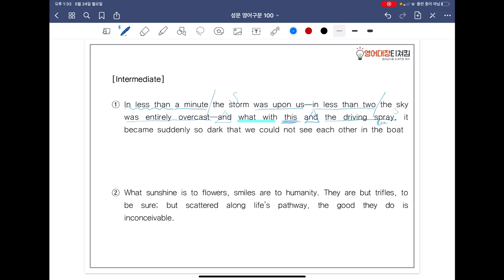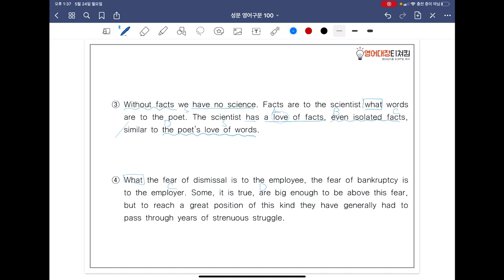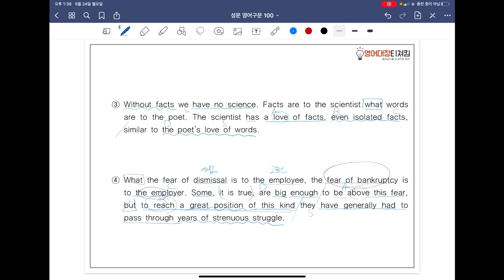[ SUNGMOON PUBLISHING ] - 「VIDEO LESSONS」: 영어구문 𝟙𝟘𝟘 / 24